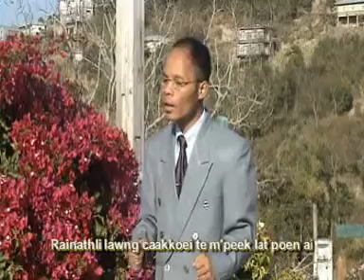Matu Gospel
Evan. Pa Sawng